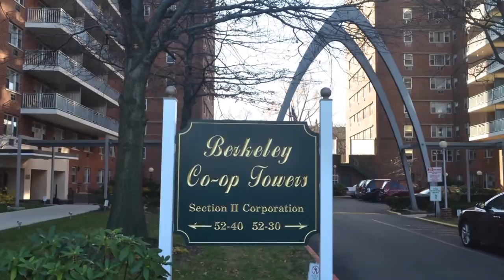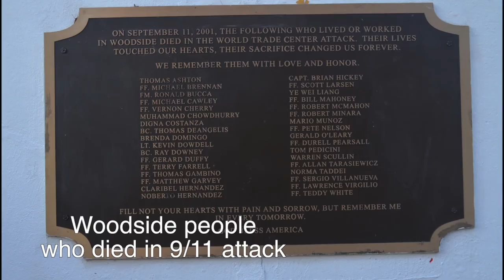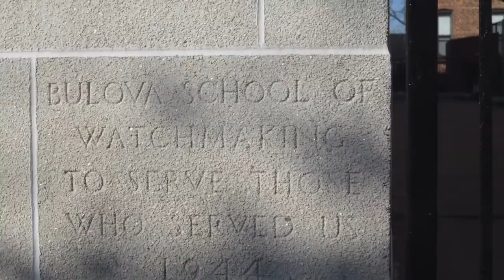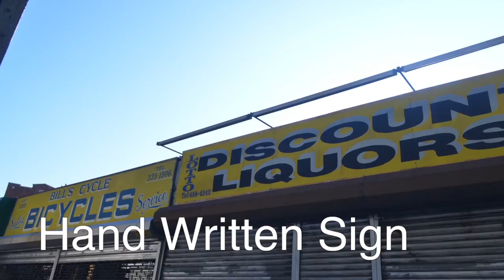Woodside Tour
info from book -- forgotten-NY, Forgotten-Queens, Walking in Queens